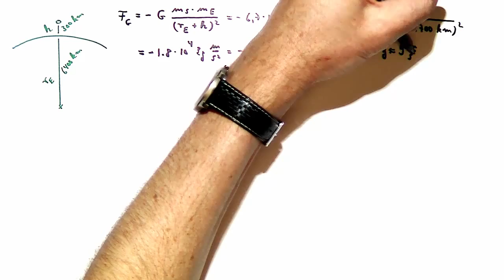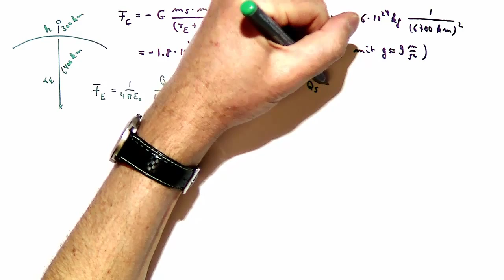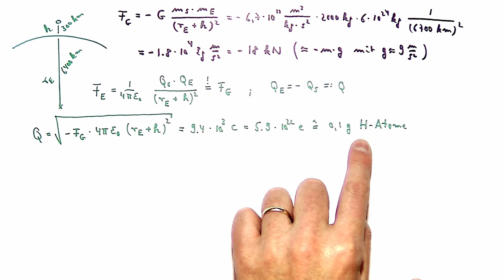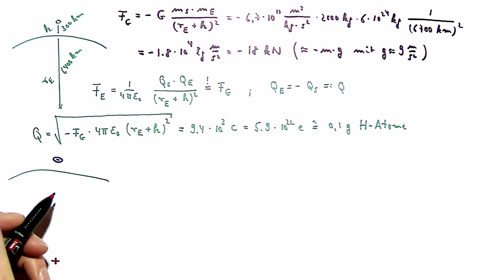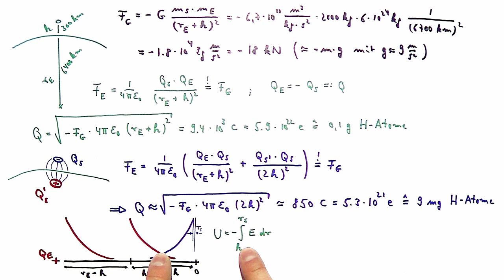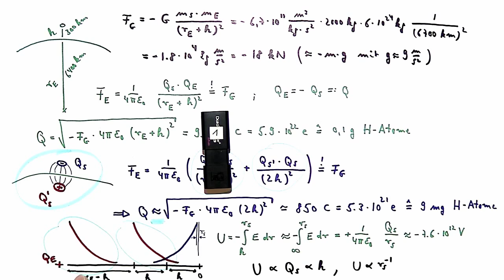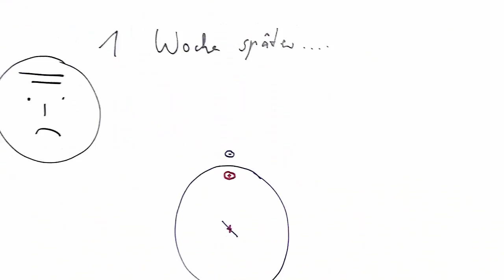Videolösung 3 (Physik II)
Siehe auch Update am Schluss (ab 13:23)
Problembeschreibung zur Videolösung 3: